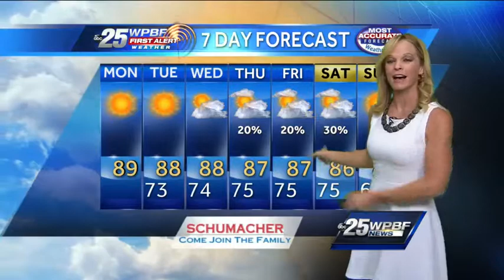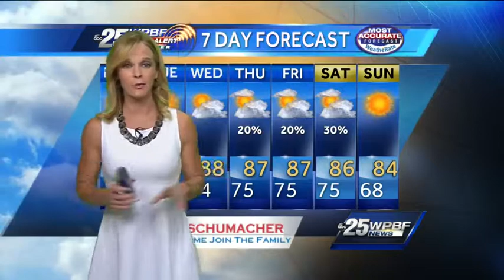Monday brings continued hot weather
Sandra says another scorcher is on tap around South Florida on Monday.